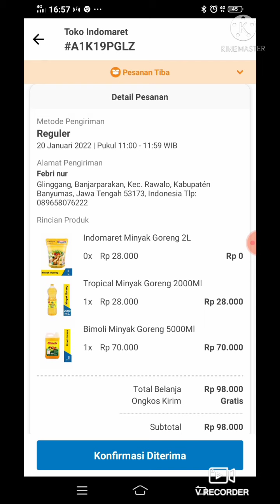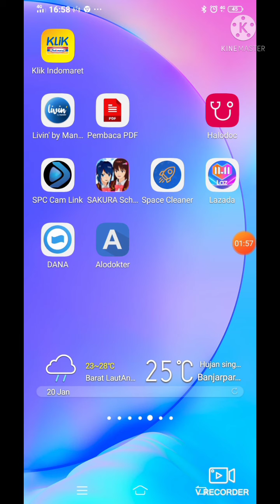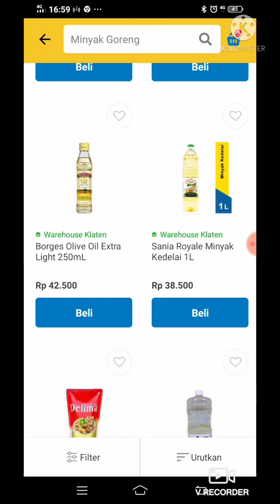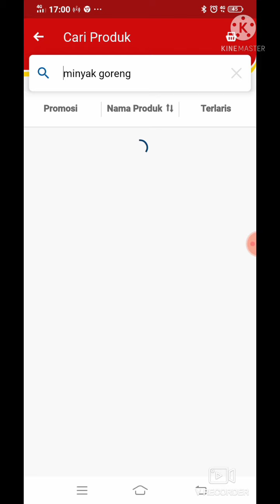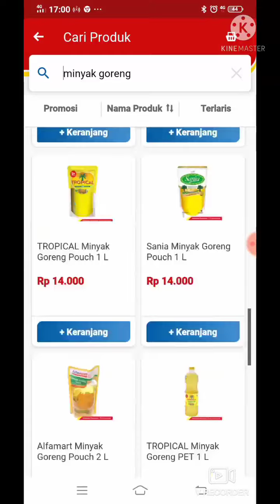Cara Dapat Minyak Subsidi Pemerintah | Cara Dapat Minyak Murah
Cara mendapatkan minyak subsidi pemerintah Rp 14.000 per liter dengan menggunakan aplikasi klik indomaret dan alfagift